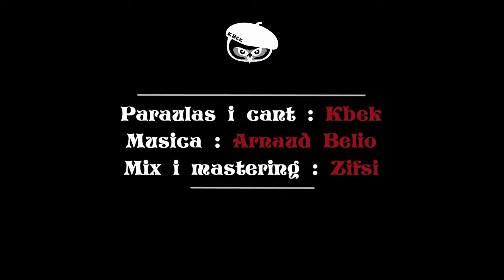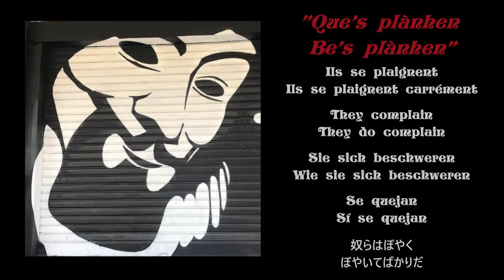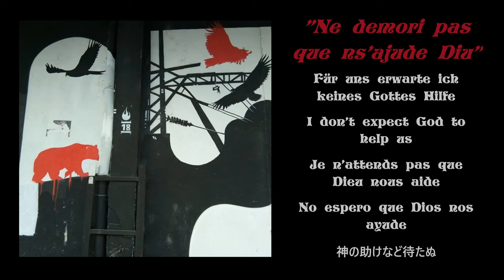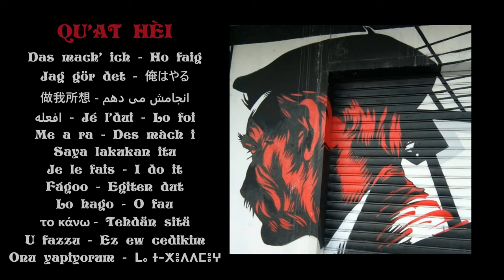Kbek - Qu'at Hèi (Trap en gascon)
Rap/Trap en gascon ! un son de motivacion qui'vs desira tot plen d'energia taths vòstes projèctes.

🇫🇷 Trap en gascon !
🇬🇧 Gascon trap!
🇪🇸 ¡Trap en gascón!

🎤 Cant i paraulas : Kbek
🎶 Mix i mastering : Zifsi

Mercí a Zerman de Zan peths sostítols rus, ucranians, bielorus i italians, i per'arrevirada en venecian !

PARAULAS :

00:00 Intro
Ne n'i a pas jamei pro
N'ei pas jamei pro plan

00:34 Purmèr verset
Vueit !
Ne n'i a pas
Ne va pas
Ne'm platz pas
Mes ne'm planhi pas !
N'aimi pas
Eths pegàs
Qui'n vòlen
Mes ne fóten pas arren
Pacantàs
Gratapuç
Be gulan
Eths flatacatcèrs
Qu'aténen
Que'us balhem
Vistehèit
Tot çò qui vòlen
Ne va pas
Ne van pas
Que vòlen, shens besonh, mes ne hèn pas arren
Que's planhen
Be's planhen
Mes ne valen pas arren

01:09 Arrepic
Çò qui voi qu'at sèi
Çò qui voi qu'at hèi
Çò qui poish qu'at vei
Si ne'm platz pas, que m'i torni
Si ne'us platz pas, que me'n foti

01:44 Dusau verset
Ne demori pas que m'ajude Diu
Ne demori pas que me balhen sòus
Qu'accèpti er'ajuda mes ne n'espèri pas
Compte en banca vueit, compte en vita plen
Ne crompi pas çò qui voi
Ne mendiqui pas çò qui voi
Çò qui voi qu'at creï
Ne demori pas que ns'ajude Diu
Ne demori pas que nse balhen sòus
Ne'm devègi pas quan se caran eths pècs
Ne critiqui pas çò qui hètz
Si no'm platz qu'at cambii
Si no'vs poish ajudar a çò qui hètz
Alavetz que'm cari

02:19 Tresau verset
Vueit
Vente vueit
Compte vueit
CV vueit
Mes er'ahida plea.
Sian borgés
O obrèrs
O autes
Que son tots parièrs.
Jo que vei
Sonqu'ua
Diferéncia
Ara lor existéncia
Eths qui hèn
Sabent çò
qui vòlen
I eths qui's planhen
Qui espian
Saunejan
Envejan
Shens passar ar acte
Qui dísen
Çò qui cau
Comandan
Credent contribuar
Qui dèishan
Tos-temps
Aths autes
Eth suenh de s'i har.
Que'm hartan
Que's hartan
Pas jamei, satisfèits, i ne hèn pas arren
Que'us planhi
Be'us planhi
Permor ne hèn pas arren

03:12 Arrepic

03:47 Fin